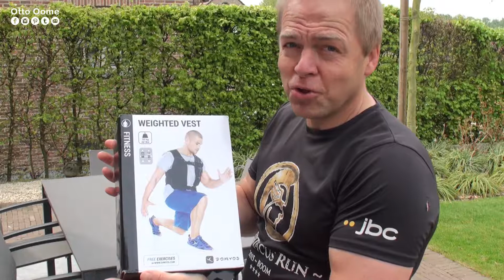Unboxing gewichtsvest van Decathlon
Unboxing gewichtsvest van Decathlon. Ik wilde mijn fitnessoefeningen die ik zonder gewichten doe, dus de body weight exercises, een beetje intensiever maken. Dit kan door een gewichtsvest aan te doen tijdens de training.

Ik heb wat op het internet gezocht en kwam uit op het gewichtsvest van Decathlon
als goedkoopste en ook nog leuk om aan te hebben.

In dit filmpje ziet u de unboxing van het gewichtsvest

En ik doe een paar oefeningen die je met gewichtsvest kan doen op het einde van het filmpje.

Unboxing gewichtsvest van Decathlon Domyos